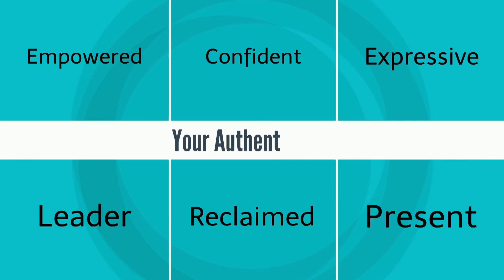How to be a Passionate Leader Without Losing Your Cool: Empowering Your Emotional Voice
Gain the confidence to stop editing your emotions in the boundaries of a workshop with like-minded professional women - experience the power of sound and breath. Release into your full potential. Embrace your feelings without being emotional
Explore and reclaim what makes you most human in order to fully embody the leader that you are called to be.